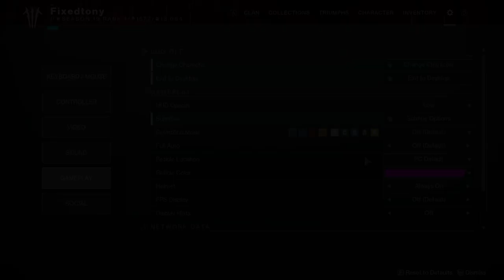Destiny 2: Mission: Hierarchy! | Week 1 | Season of the Seraph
We'll be starting the first mission of the Season with another portion of this weeks story being uploaded later since its also its own Operation. Let me know what ya'll thought about this weeks story in the comments below.

Also make sure to check out my second channel if you're in the mood for some non destiny 2 related content! we're currnetly playing The Callisto Protocol and having a blast with it!